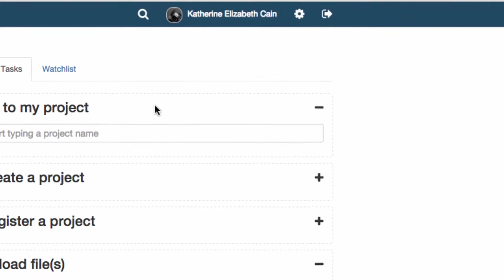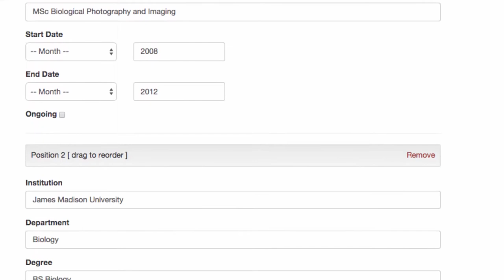Parts of a Project: User Profile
The User Profile is an essential part of your OSF account. You can input your social media, education, or work history  so that people can easily find and collaborate with you.

The Open Science Framework (OSF) is a free research management software that is created by the Center for Open Science (COS).

Sound: Freesound.com
Glaneur De Sons: 34172
Richard Culver: 98943
MAJ061785:86664